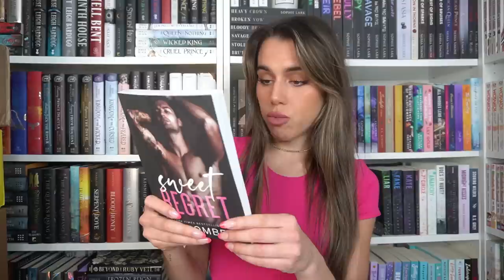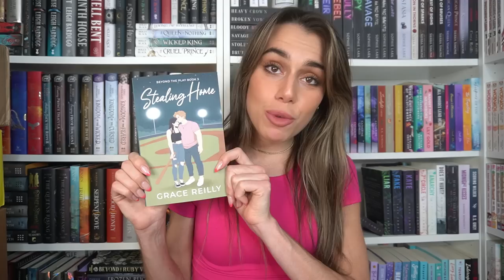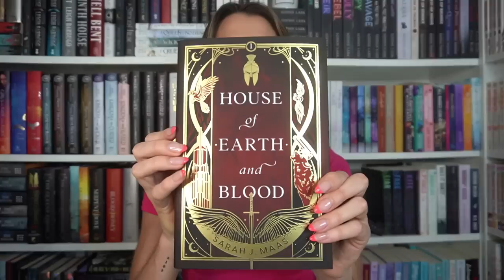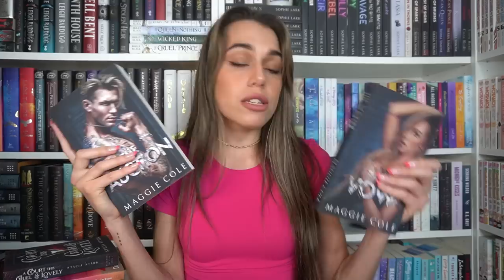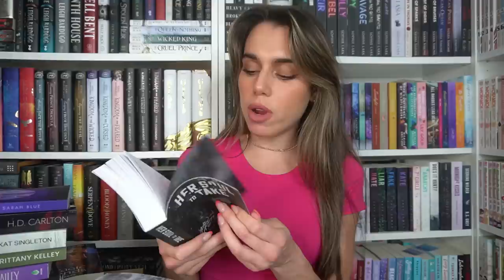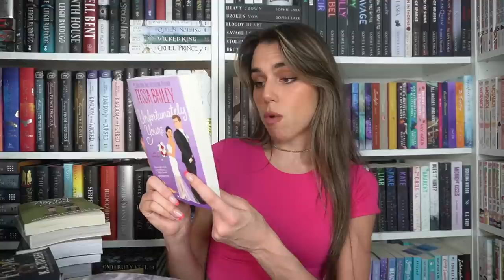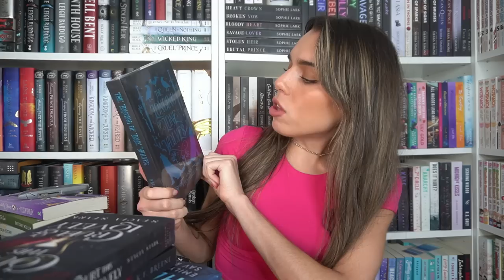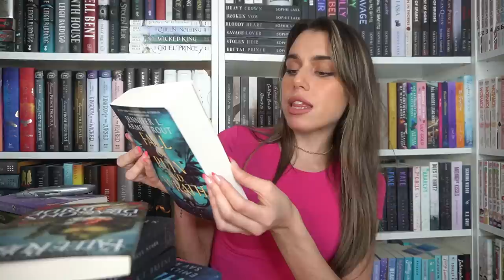I Have LOTS of Books [50+ BOOK HAUL]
Hey Everyone ❤ It is my first book haul in a few months and I had over 50 books to haul for you!! Thank you to anyone who sent me books during this time xoxo

Other Social Medias:
♡ ᴛɪᴋᴛᴏᴋ ♡

♡ ᴀᴍᴀᴢᴏɴ ᴡʟ  ♡

Business/Review Inquires:
♡ ᴇᴍᴀɪʟ ♡